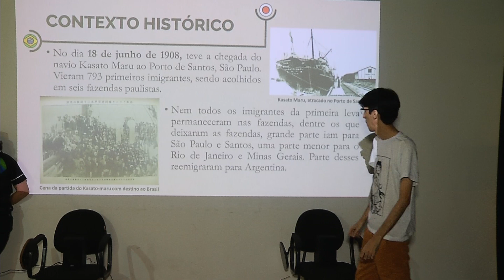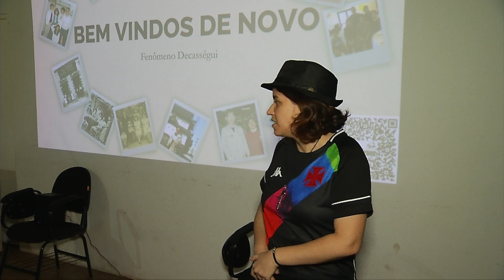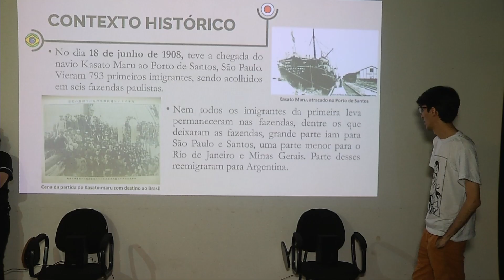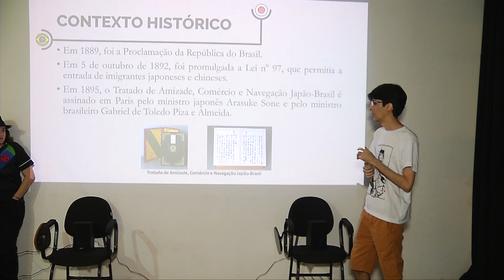Cine Corleone exibe filmes e debates sobre as obras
O Projeto Cineclube Corleone exibe desde 2014 uma ampla variedade de obras cinematográficas abrangendo filmes de 1919 até 2022. Além das exibições, os espaços também oferecem ao público um debate de ideias sobre tudo o que é mostrado numa sessão. Confira mais detalhes na reportagem de Bruno Paz e Paulo Sérgio, da TV Assembleia.